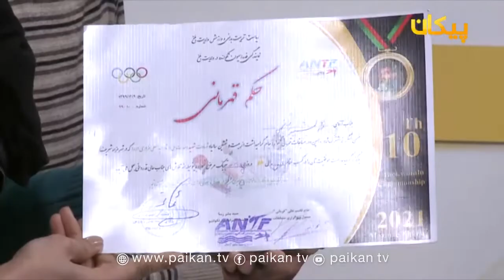پیک پگاه - سید بشیر رسا - رییس فدراسیون تکواندو ولایت بلخ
پیک پگاه - قسمت ۲۴۴ - Paik-e-Pagah - Episode 244